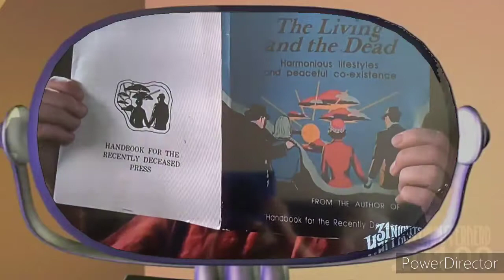Beetlejuice 31 Nights of Halloween Zero Amucks Freeform Part 20 ending